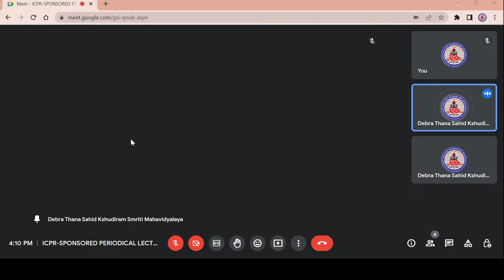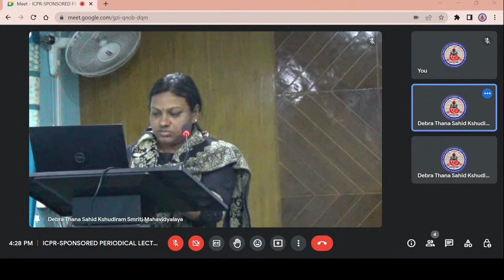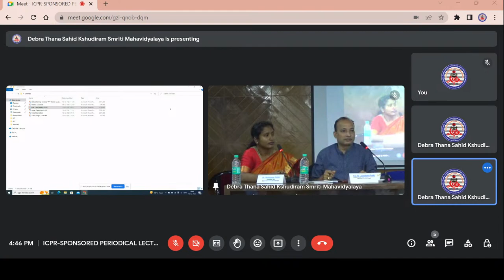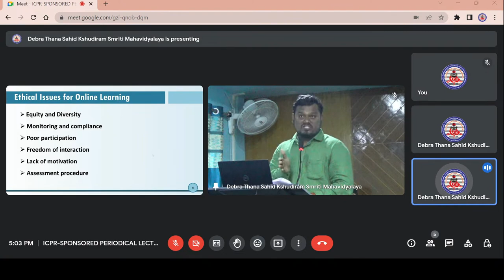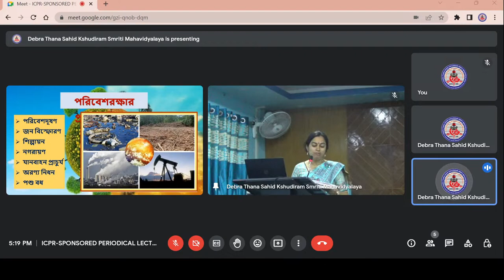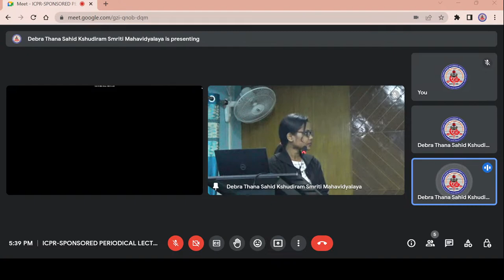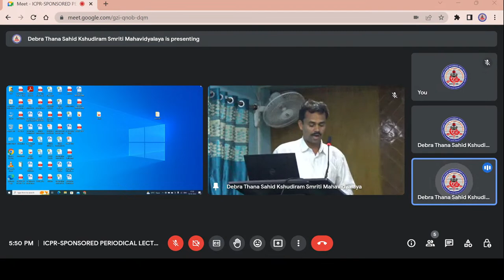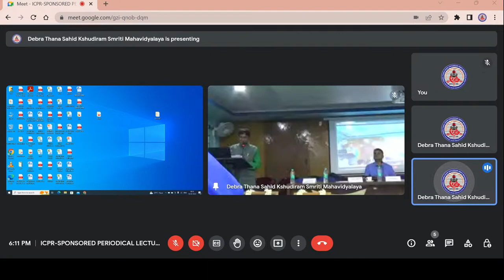Day 1, Part 4 of ICPR-SPONSORED PERIODICAL LECTURE & TWO-DAY INTERNATIONAL SEMINAR